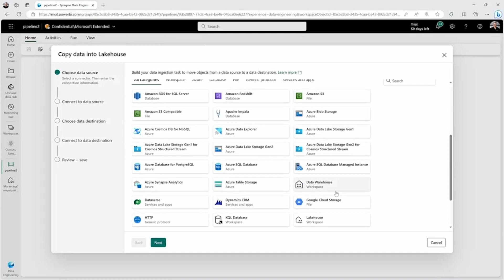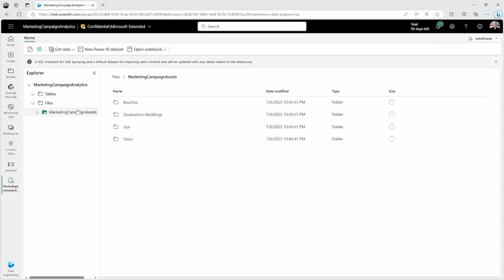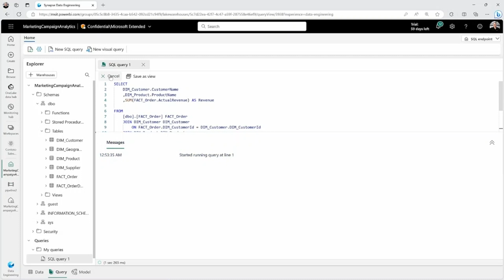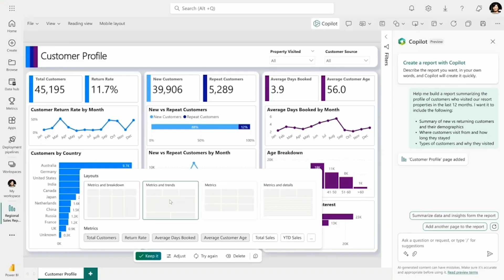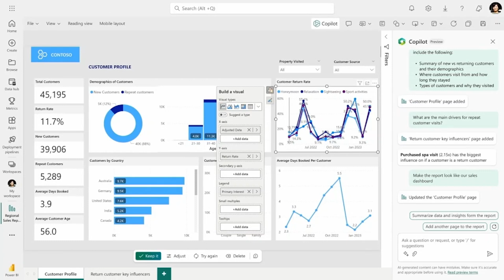Microsoft Fabric at Microsoft Inspire 2023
At Microsoft Inspire as part of Judson Althoff's keynote, Amir Netz, Technical Fellow & CTO, shared Microsoft Fabric, a solution that is reshaping how businesses access, manage, and act on data and insights by connecting every data source and analytics service together—on a single, AI-powered platform.